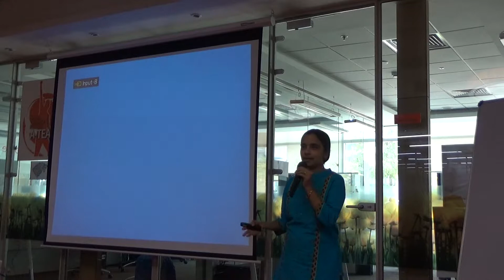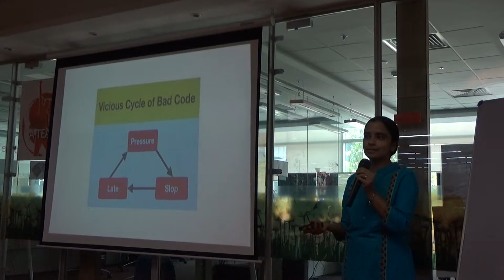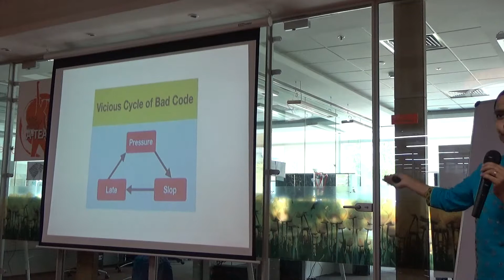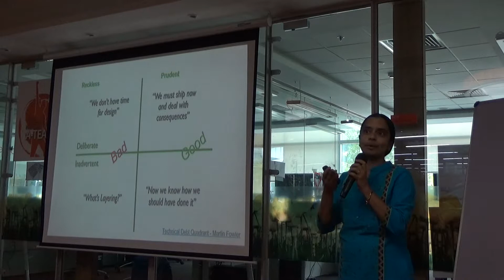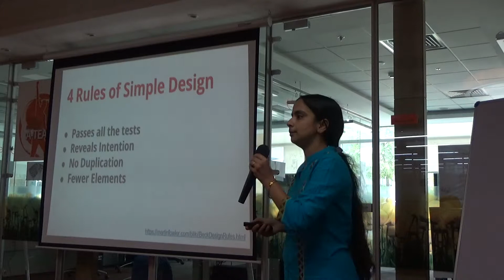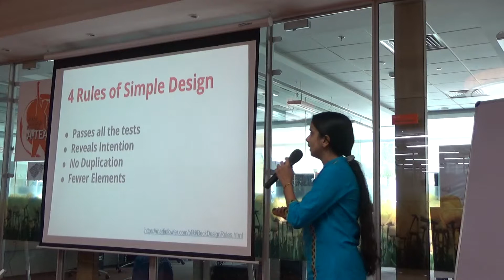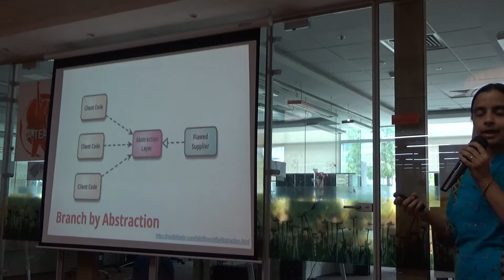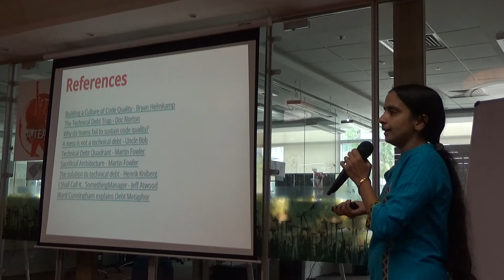Technical Debt - A Catch all phrase ? By Leena N